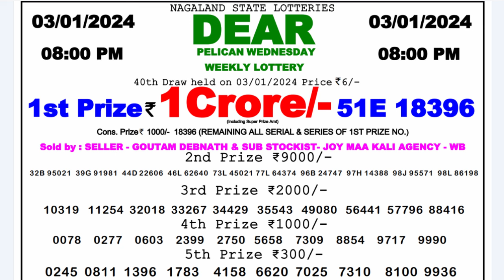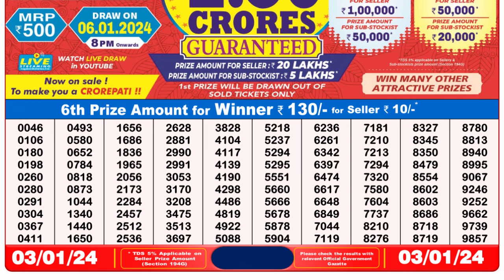Dear Lottery Sambad 8pm today 03.01.24 Nagaland State Lottery Result